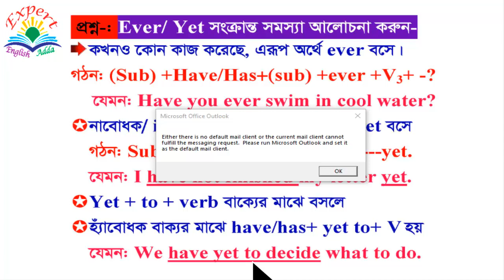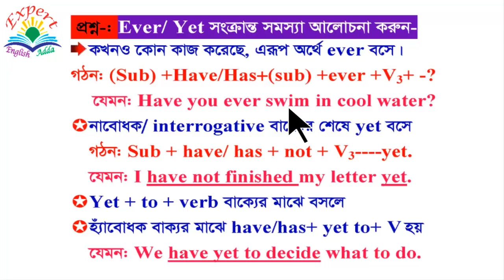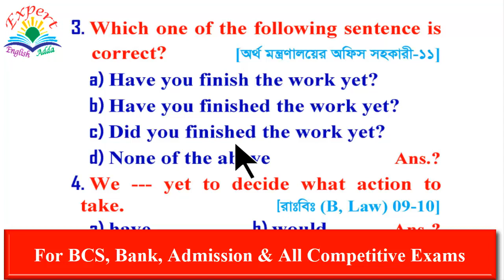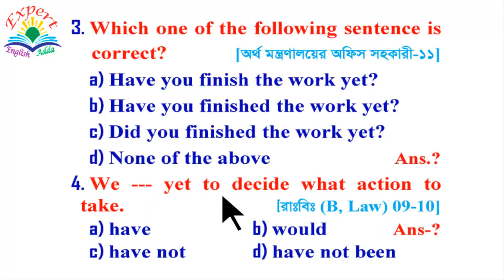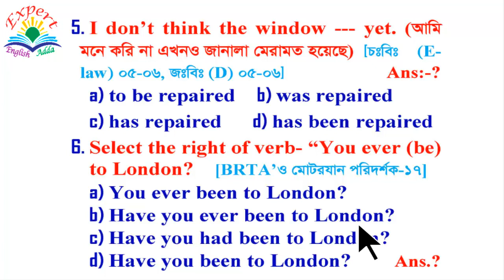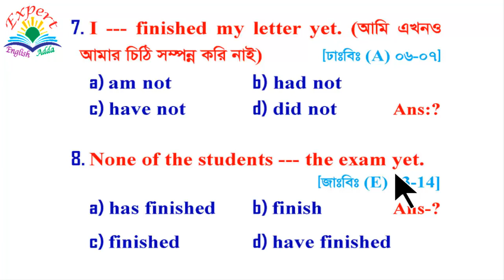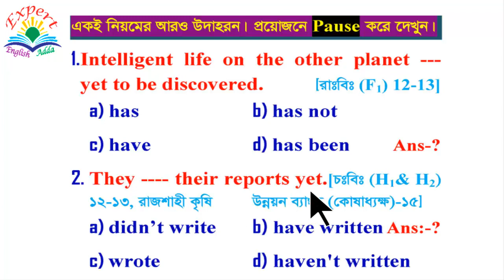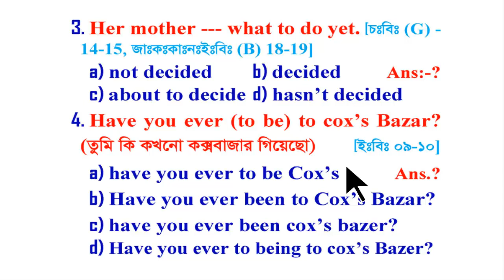Uses of || Ever & Yet || in Tense; [For BCS, Bank, Admission, HSC, SSC & for all Learners]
Videos Topic: In this video, you can know about Uses of Ever and Yet in Tense; (Basic, মৌলিক ধারণা, Definition, Word List, Identification, টেকনিক, Funny IQ, All Level Concept, Advanced, Example of previous Questions); [For BCS, Bank, Admission, HSC, SSC & for all Learners]

Tense with Conjunctions

Tense (Basic & Advance Grammar Learning

You can join on live class on this Facebook group and post about any topics of any subjects to get best solutions.